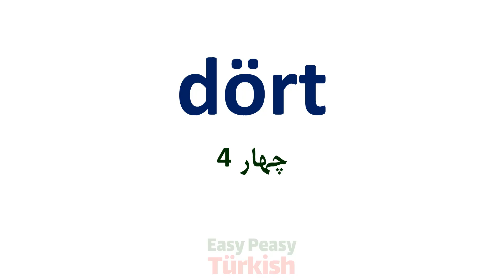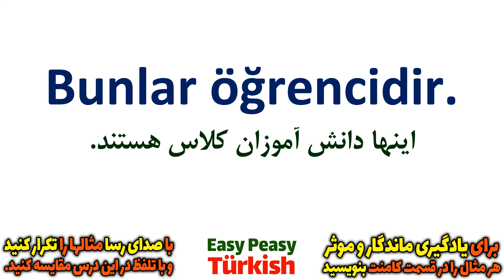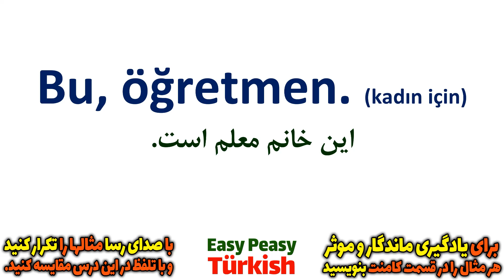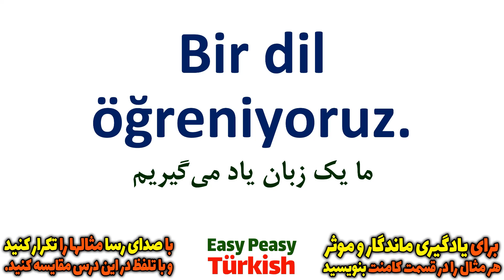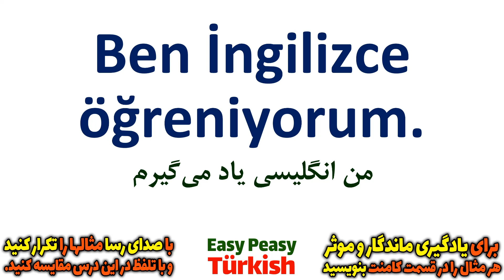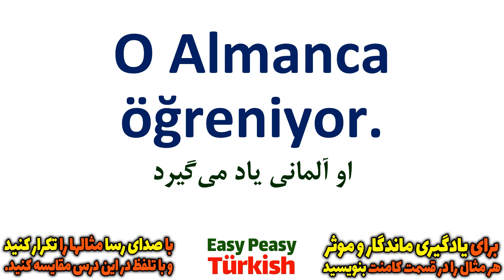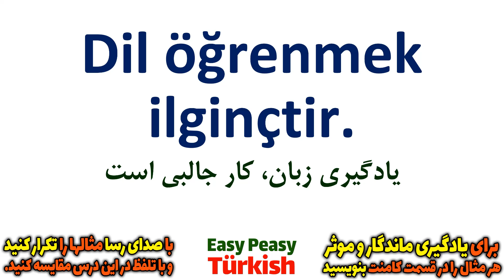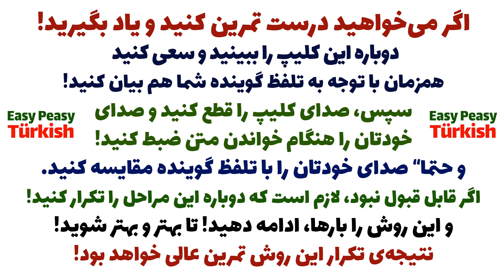آموزش گام به گام ترکی استانبولی مثل آب خوردن | درس 4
دوستان و همراهان گرامی، اگر می‌خواهید موثر و مفید یاد بگیرید
و صدای خودتان را هنگام خواندن مثال ها ضبط کنید
فراموش نکنید که کانال ترکی استانبولی مثل آب خوردن را سابسکرایب/دنبال کنید تا در جریان آپدیت ها و ویدئو درسهای جدید قرار بگیرید
همچنین می‌توانید برای حمایت از ما و تداوم فعالیت ما این ویدئو را لایک کنید
و کانال ترکی استانبولی مثل آب خوردن را به دیگران هم معرفی کنید